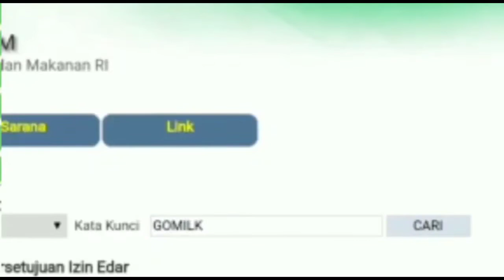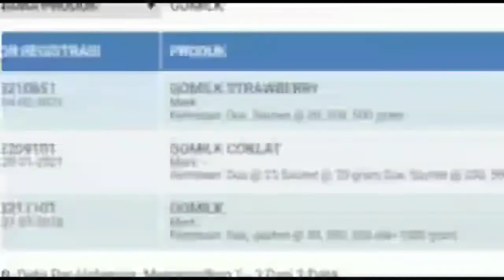Peserta ke 3 lomba dakwah,Ahmad Bukhori,Dari Sumatera Utara(Judul : Berbakti kepada orangtua)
Peserta ke 3 lomba dakwah

Nama : Akhmad Bukhori Pane
Usia : 17 Tahun
Alamat : Kota Padangsidimpuan, Provinsi Sumatera Utara
Ketegori Lomba : Lomba Ceramah Agama
Judul : Berbakti kepada orangtua